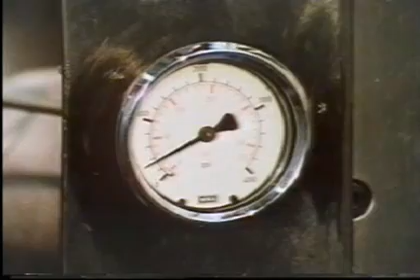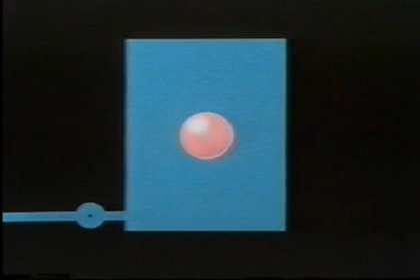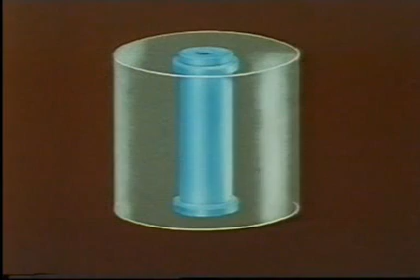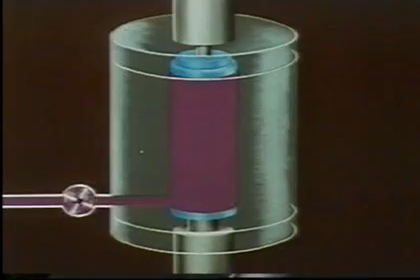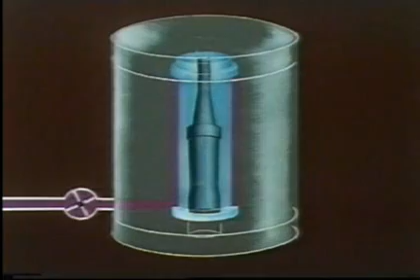Cold Isostatic Pressing.mpg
Cold Isostatic Pressing (CIP). Simac Limited, a manufacturer of dry bag isopress equipment offers a primer in isopressing.  Simac presses are manufactured by Gasbarre Producst, Inc. in DuBois, Pennsylvania, USA.